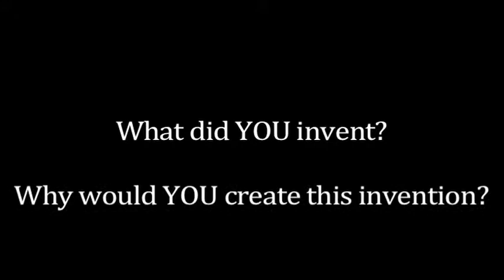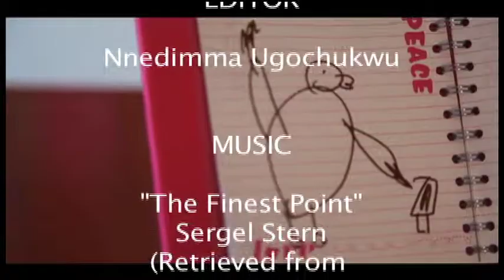"Inventions" - Women's History Month Family Day 2012 Video Interviews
During the 2012 Women's History Month Family Day: A Celebration of Innovation and Invention, held at the Smithsonian National Portrait Gallery, a team of ARTLAB+ teens filmed video interviews, asking festival goers about what they would like to invent. To learn more about ARTLAB+ Production Teams and other programs, visit artlabplus.si.edu.